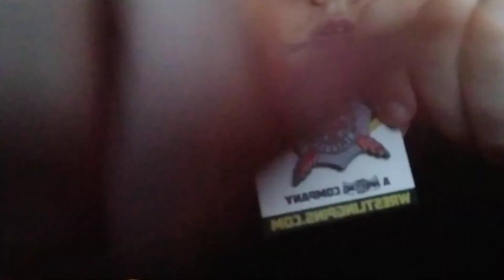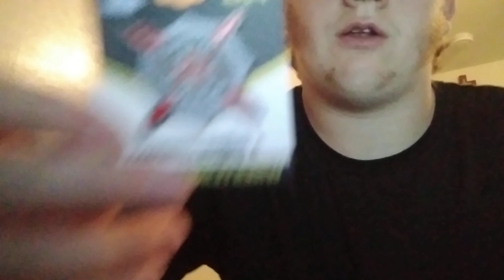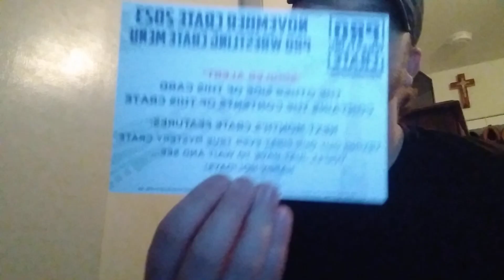Pro Wrestling Crate Unboxing ( EWE Hauls Episode 94 )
In this one, we're going to be watching EWE episodes 53.

In other news, I've started doing WWE Pic Fed videos, which are pictures of wrestling figures from my stop motion and other videos. I'll be doing a lot of different types of figures, so be sure to check them out!
New video tomorrow or the next day or the next day. I do pic fed stop motion predictions and more figures videos.